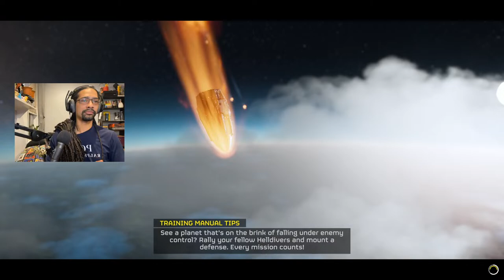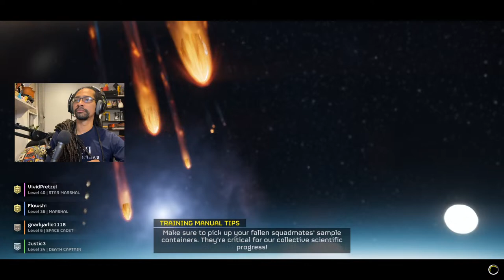🍄 MrJustic3 Live - A repartir Democracia